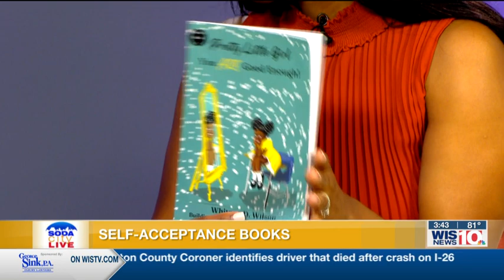Soda City Live: Self- Acceptance Book Release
As the saying goes, self-love is the best love, and a local self-acceptance coach is gearing up to host a book signing for her collection of self-acceptance books.